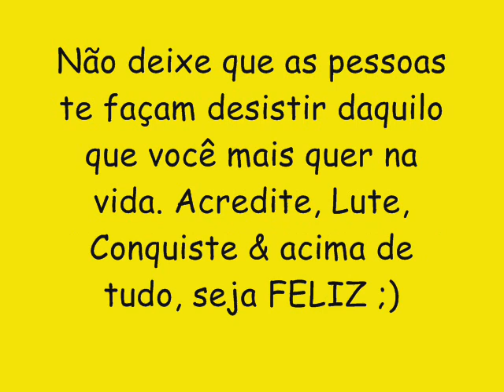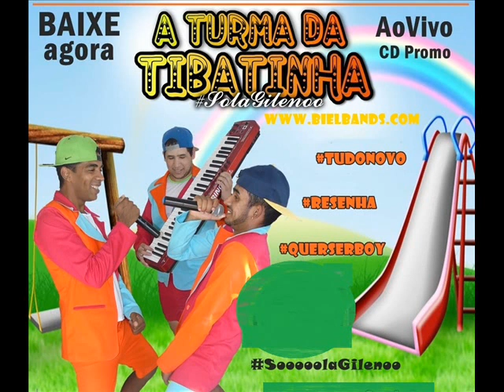A TURMA DA TIBATINHA CD NOVO 2016 LANÇAMENTO - QUICK OU NESCAU